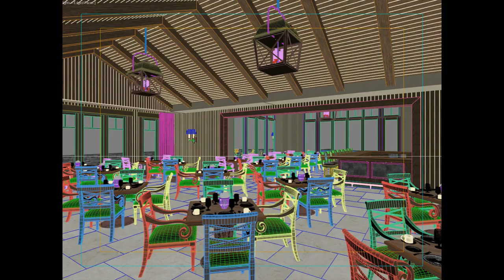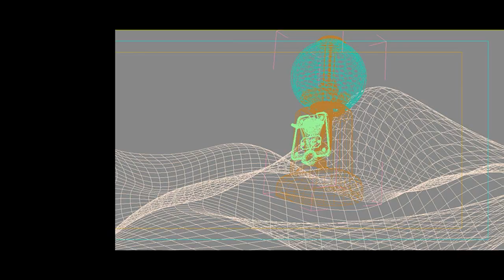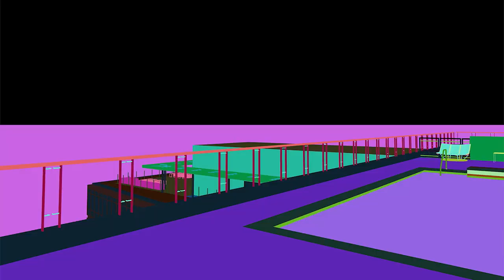Gordon Tarpley Demo Reel 2011